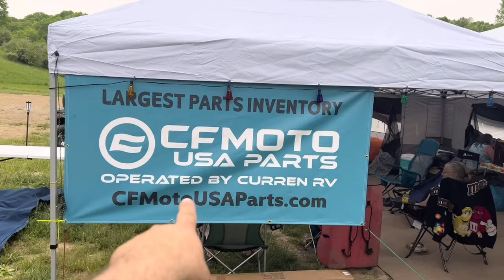RedNeck Tent Hotel Biggest tent you ever seen 30x40 sleeps 16 people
The Ozark Trail 8-Person ConnecTent accessory for Straight-leg Canopy is great for family camping. This tent easily clips as an accessory to your straight-leg canopy (NOT INCLUDED) to make an L-shaped design that offers privacy for both rooms while also providing easy access to both through a passageway connecting them. This 146.5 sq ft tent fits 2 queen air beds or 8 sleeping bags. A 75 in. center height offers plenty of headroom. An E-port for electrical cord access and a media pocket create a family viewing area. Storage pockets and a lantern loop keep your tent tidy. The most unique feature is a pass-thru window that can provide extra ventilation or can be rolled down to access a cooler or gear stored outside the tent. Kids and pets will love the fun that the connection passage provides. Take the Ozark Trail 8-Person ConnecTent on your next family camping adventure. Please note: The Ozark Trail 8-Person ConnecTent does not stand alone. A 10' x 10' Straight-Leg canopy is required and sold separately.

Ozark Trail 8-Person ConnecTent (Straight-leg Canopy Sold Separately):
Convert your 10 ft. x 10 ft. canopy (not included) to an 8-person tent with the addition of this L-shaped attachment
Fits 2 queen air beds or 8 people in sleeping bags
2 rooms with separate doors for easy access
Kids and pets will love the connection passageway with the pass-thru window
Parents will love the pass-thru window as it provides easy access to a cooler or other gear
An E-port provides convenient electrical cord access
A movable hanging media pocket holds a tablet for group viewing
Contains hanging organizers and pockets for convenient storage of small, lightweight items
Outside pocket provides easy access to items like sunscreen or bug spray
5 guy ropes provide stability
Carry duffle expands to make repacking and storage easy
Universal canopy accessory fits 10 ft. x 10 ft. straight-leg canopy (NOT INCLUDED)

Dimensions/Weight:
Floor Dimensions: 16.7 ft.  x 16.7 ft.
Center Height:  75 in.
Floor Area:  146.5 sq. ft.
Packed Size:  25.5 in. x 9.75 in. x 9.75 in.
Packaged Weight: 20.7 lbs.

Specifications:
Sleeping Capacity: 8
Tent Body Fabric: Poly Taffeta 185T 600mm
Floor Fabric: PE
Mesh Fabric: Poly Mesh 68D
Carry Bag Fabric: Poly Oxford 210D
Frame: Not included.  Clips into your canopy
Pole Material: Fiberglass Poles
Number of Seasons: 3
Number of Rooms: 2
Number of Doors: 2
Number of Windows: 5
Number of Vents: 2
Number of E-ports: 1
Number of Media Pockets: 1
Number of 4-Section Pockets: 2
Number of Outside Pockets: 2
Number of Poles: 2
Number of Guy Ropes: 5
Number of Steel Stakes: 13
Tent Set-up System: Pin & Ring
Average set up time for 2 people: 15 Minutes

Thank you for all of your support we hope to keep bringing you more content and we hope to get better and better.
Here is how you can support us.